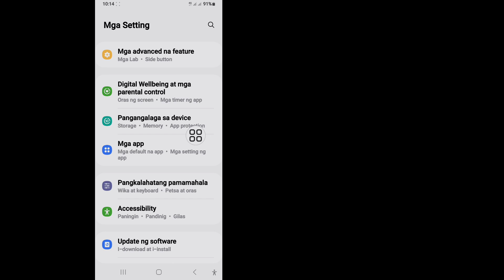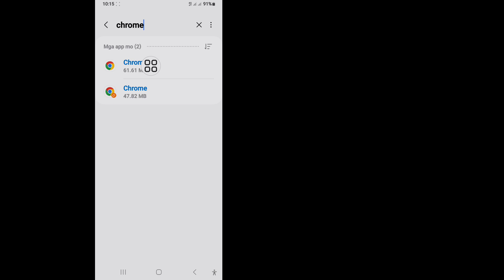Paano I-reset ang Mga Setting ng Chrome Sa Android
Ipapakita ko sa Iyo Kung Paano I-reset ang Mga Setting ng Chrome Sa Android!! Panoorin Ang Video na Ito At Alamin Kung Paano Ko I-reset ang Mga Setting ng Google Chrome ko.

 💁‍♂️Iba Pang Mga Kaugnay na Tanong:

 paano i-reset ang mga setting ng chrome.
 google chrome.
 paano i-reset ang mga setting ng google chrome.
 Paano ko ire-reset ang aking mga setting ng Google Chrome?.
 Paano ko babaguhin ang mga setting ng Chrome sa Android?.
 Paano ko ire-reset ang mga setting ng Google account sa default?.
 Paano ko ire-reset ang aking Android sa mga default na setting?.
 I-reset ang mga setting ng Chrome sa Android samsung.
 Paano i-reset ang mga setting ng chrome sa android phone.
 I-reset ang mga setting sa Android.
 Paano ko ire-reset ang homepage ng Chrome sa Android?.
 I-reset ang Mga Setting ng Google Chrome.